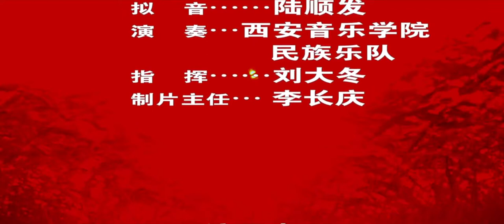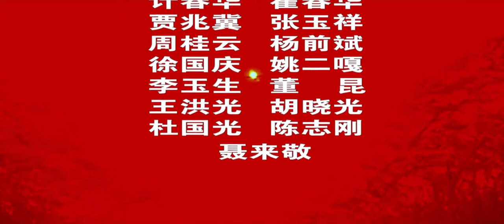Hong Gaoliang - Red Sorghum - Sorgo Rosso - 1987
Um filme dirigido por Zhang Yimou baseado no romance de Yan Mo.